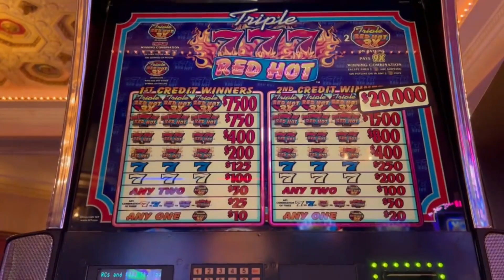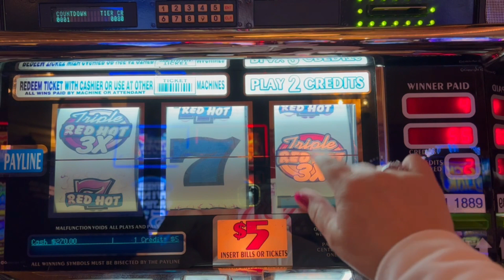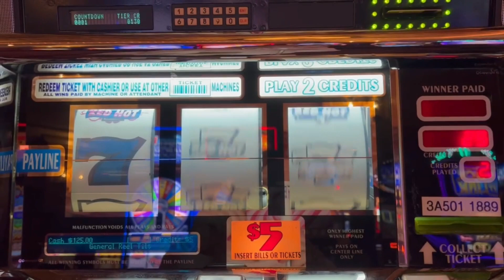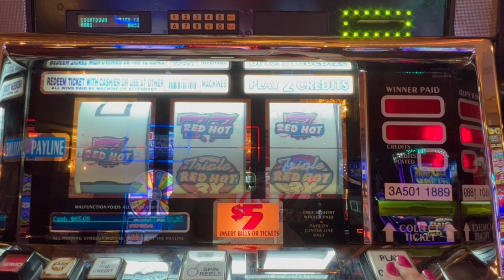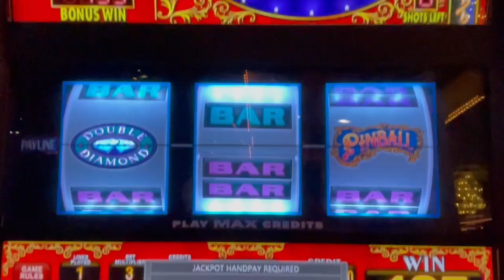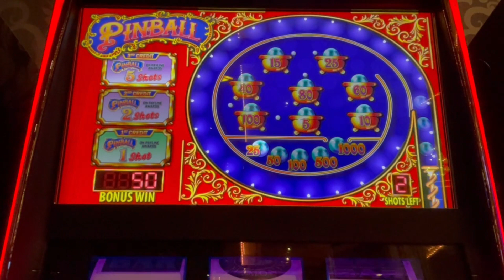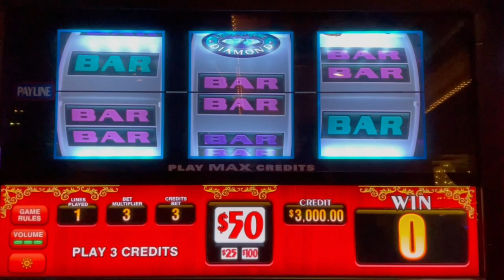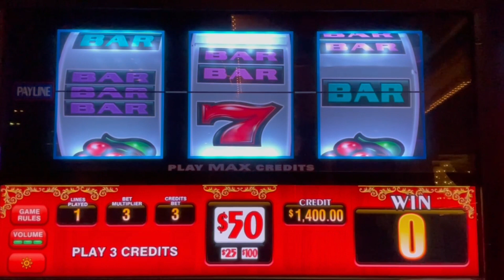🚨Wow - First Spin Jackpot! THEN It Happens Again! $50 Pinball Slot Machine!